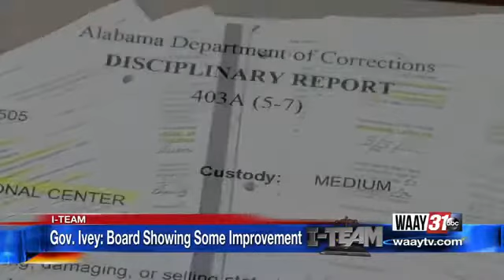Governor and Attorney General plan to release second response to parole board next week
What the governor said today after meeting with the Attorney General